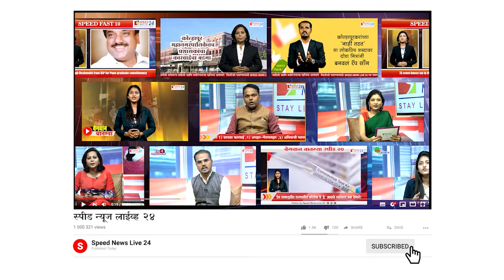शेतकर्‍यांच्या आंदोलनाला राज्य सरकारी कर्मचारी संघटनेचा पाठिंबा